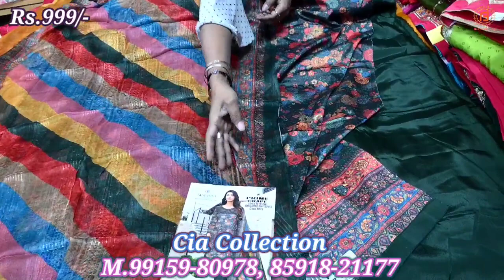आपकी जबरदस्त Demand पर Pure Crape Suits धमाका | सारे सूट 999 में | सिंगल भी मिलेगा | Cia Collection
Shop Address-
Name :

Address :

या फिर आप Phone करे